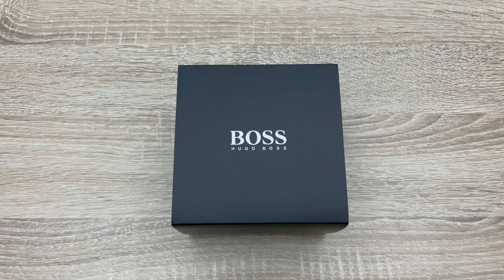Hugo Boss Admiral Chronograph Stainless Steel Men’s Watch 1513908 (Unboxing)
Brand HUGO BOSS
Model 1513908
Color black / silver / gold
Movement battery
Water resistance 100M/10ATM
Crystal mineral
Digits on the dial indexes
Gender men's
Type analog
Weight 173 g
BRACELET
Material stainless steel
Closure type Folding clasp
CASE
Case colour bicolor tone
Material stainless steel
Shape round